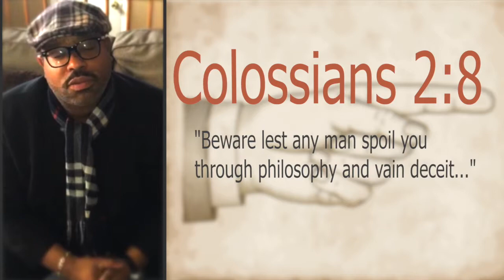Who Are You Letting Define You?